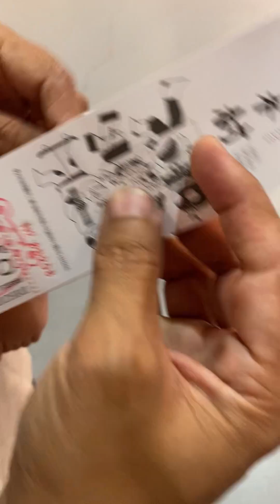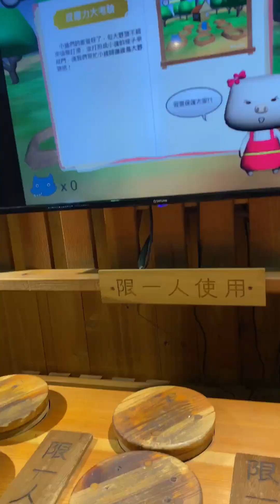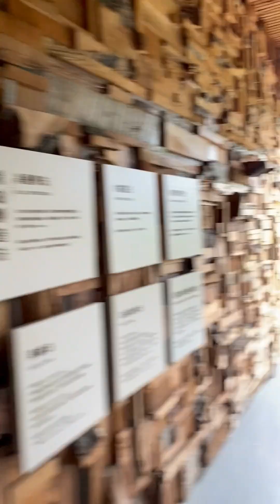Weekend fun at I-Wood village || Family time 🧑‍🧑‍🧒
A quality time spent at iWood village in Taiwan.